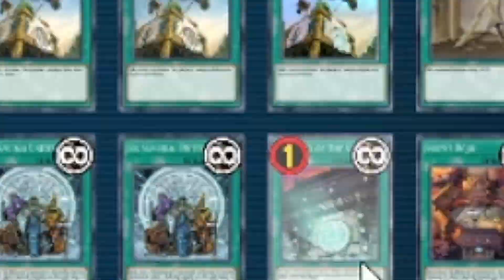Six Samurai Forced The Turn One Rage Quit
I'm sure he wasn't expecting to face this turn one against Six Samurai. That Six made him Rage Quit.

Song name: Dragon Ball Z Budokai 3 OST - Exploration Theme (Planet Namek)-